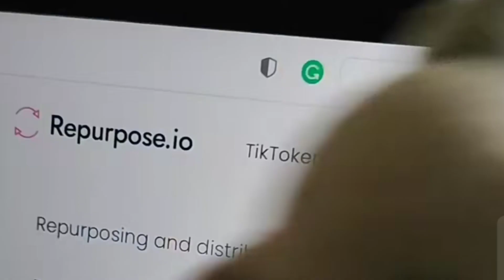New Ai Tools